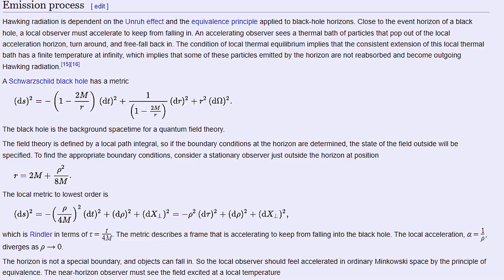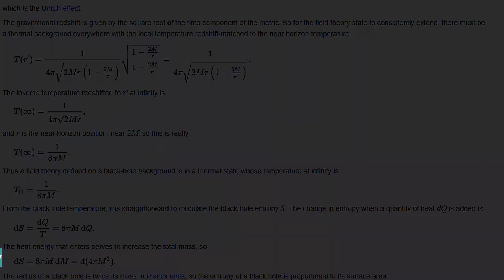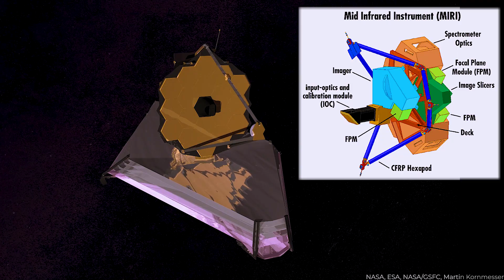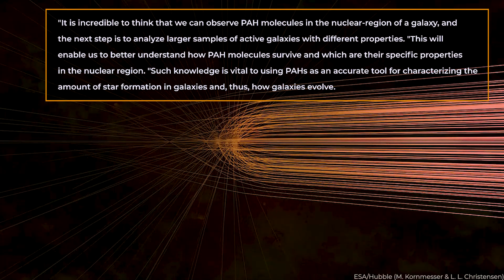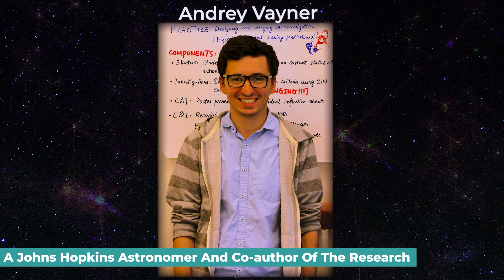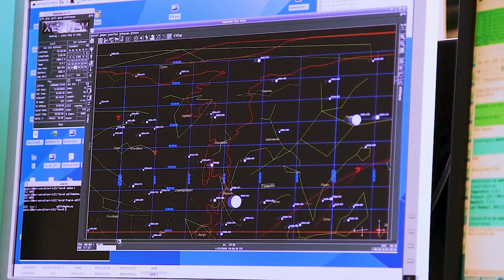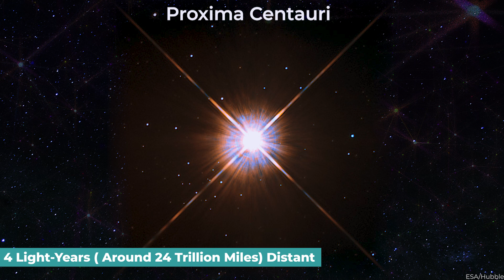James Webb Telescope Just Revealed SHOCKING Black Hole Discovery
Scientists have been interested in the origin of black holes for decades. Because of their distance and lack of visible light emissions, their documentation and study have proven challenging. But, researchers and scientists working with the James Webb Space Telescope scientists recently made a stunning discovery.